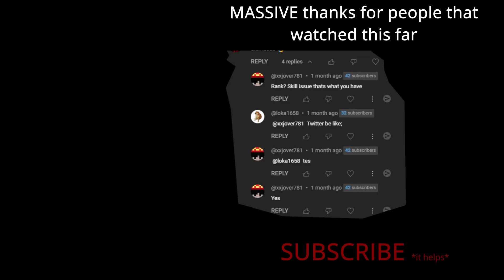Endoparasitic : Sleight of Hand (3)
on the 31st of october 2022

dont worry... i'm still alive... somehow..
this is the longest ive spent on a video in a long ass time, all the edits are from like a weeks work, hope you all enjoy this video, like and sub!

🎵  We saw you in the frozen woods jackin’ it 🎵